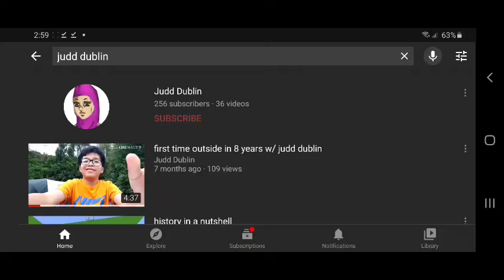finding my old channel speedrun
crin ge